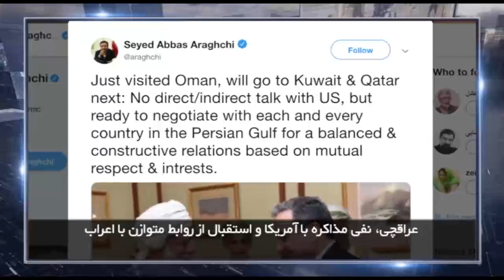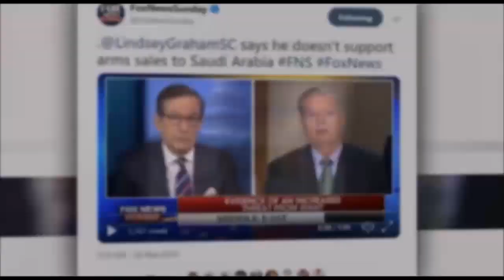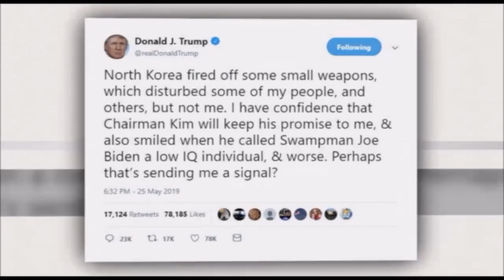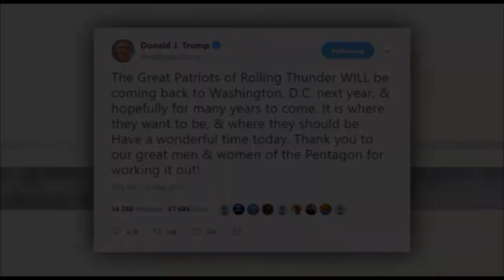در چهارسوی جهان - دوشنبه ۶ خرداد